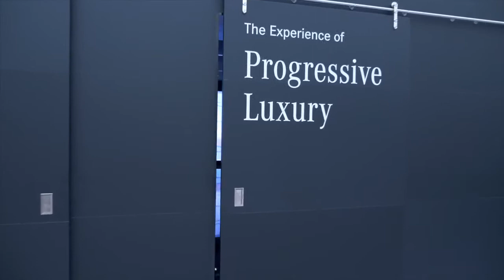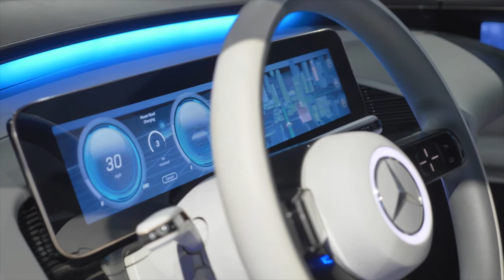Mercedes EQ - Luxury Design Explained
The special design of Mercedes EQ series explained by Robert Lesnik, Director of Exterior Design and Klaus Frenzel, Director of UX Design... The EQ brand gives an insight into the future and is shaped by an avant-garde, distinct aesthetic – Progressive Luxury. This arises from the combination of a previously unknown beauty, the conscious clash of digital and analogue elements as well as the seamless merging of intuitive and physical design. The atmosphere is technically cool while still promoting a sense of well-being through the synthesis of full, organic forms and a warm material environment with dark wood or wool. The addition of innovative materials and blue light accents communicates a mood of progressivity. The colour scheme, a combination of black, silver and white with accents in typically brilliant EQ blue characterises a future-oriented technology brand. Graphic elements creating an analogy with the digital world are aesthetically implemented to maintain an air of approachability. Exterior design: more range thanks to sensually efficient body The dynamic exterior design with its new electric aesthetic underlines the focus on the powerful electric powertrain and is systematically configured for maximum all-electric range. Slender, seamless body The exterior appears to be cast from a single mould, the joints are concealed, the windscreen appears to flow into the bonnet. On the Concept EQ, the handles in the doors are recessed or left out completely for reasons of aerodynamics. The rear diffuser is embellished by a fine, multi-part chrome strip. The air inlet grilles for cooling the major assemblies at the front end have also been reduced to the essential. Two-tone contrasts The interplay between alubeam and black surfaces adds the perfect emphasis: the transition from the gleaming black bonnet across the windscreen to the dark-tinted panoramic roof creates the new electro-aesthetic and is at the same time an exciting contrast to the alubeam paintwork. The digital grille The front of the Concept EQ has the appearance of a smooth, clean display with no discernible joints. The vehicle is then brought to life with the starting procedure. The daytime running lamps are activated, the grille is illuminated from behind. Now the vehicle is clearly recognisable as a Mercedes-Benz. The white-illuminated Mercedes star and all the light elements are integrated in this seamlessly glazed design element. The blue-illuminated surround gives a completely new interpretation of the characteristic Mercedes radiator grille. Interior design: the digital experience in the real world It is not just the body of the models that adapts to the electric age visionary, progressive aesthetic. The cool aesthetic of the exterior also continues in the interior with the Mercedes-Benz hallmarks. In the elegantly technoid cockpit, the focus is on simple, touch-based and intuitive controls. Digital experience The interior is characterised by progressive luxury and combines emotionality with intelligence and user-friendliness. Apart from the characteristic Mercedes electric seat adjustment, which has been further developed as a brand icon with state-of-the-art technology, it does not need any of the conventional switches or buttons. Thanks to touch-sensitive control surfaces, the driver can scroll through the different menus and confirm their selection with a click.